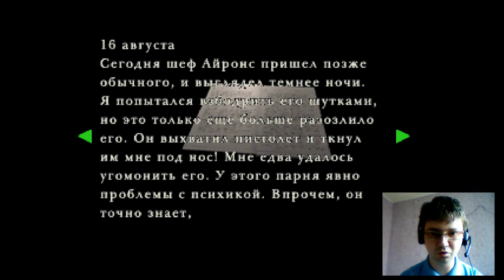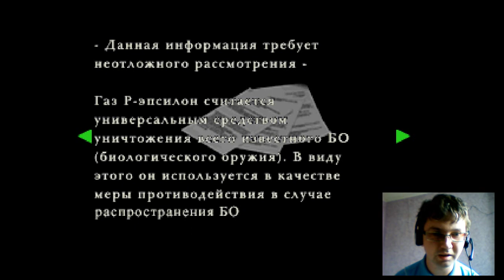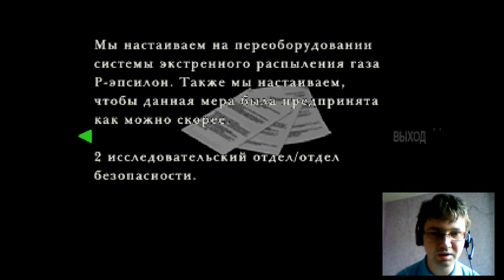Прохождение Biohazard 2 HD,часть 8,Куда пропала Шерри?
Гуляем и теряем вечно Шерри.